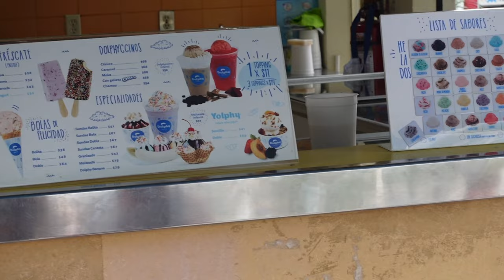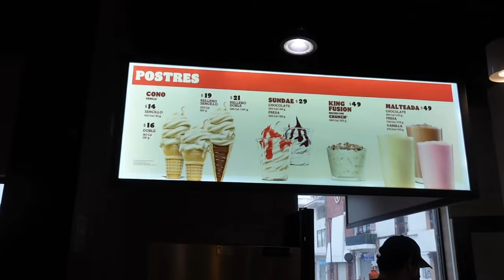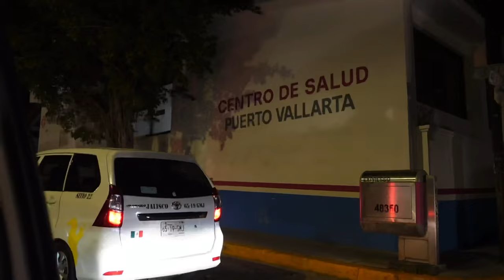I CANT BELIEVE THIS HAPPENED ON OUR HONEYMOON